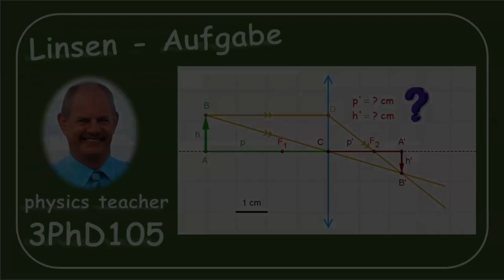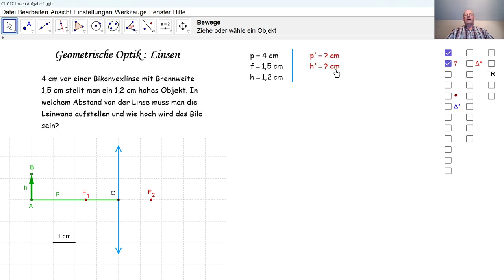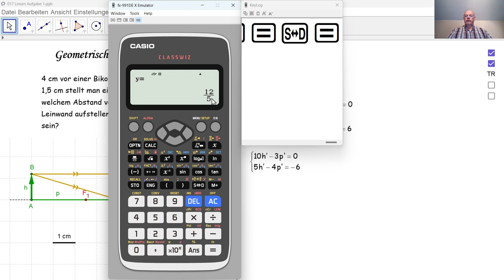Physik 3PhD105 Linsen - Aufgabe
Wir berechnen die Position und die Höhe des Bildes eines Objektes durch eine bikonvexe Sammellinse. Nebenbei lernen wir, wie man ein Gleichungssystem mit dem Taschenrechner lösen kann.